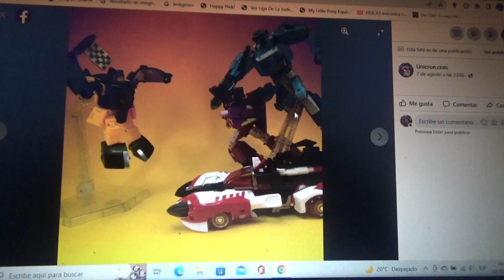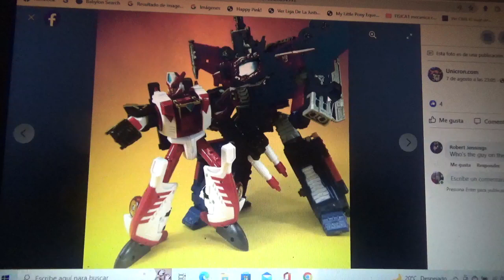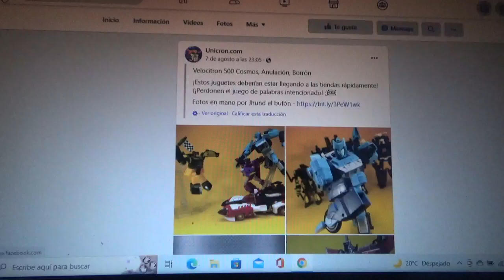Imágenes de Transformers Legacy Velocitron Speedia 500 Override Cosmos y Blurr